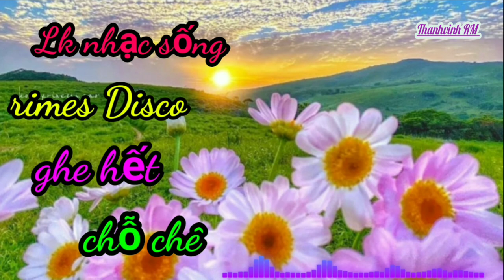Nhạc sống rimes Disco ghe hết chỗ chê